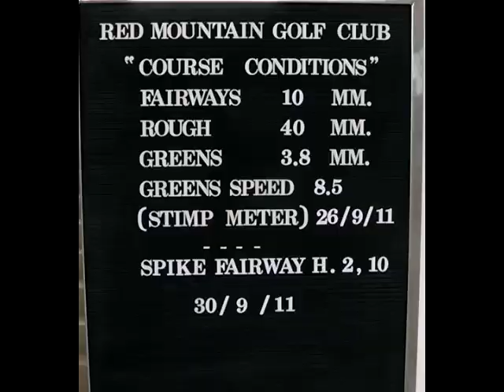Phuket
Phuket, Thailand, Red Mountain Golf, Centara Grand Hotel, Michael Jackson, Song: Kiss The Shade (RIP MJ) by JPMusicmedia